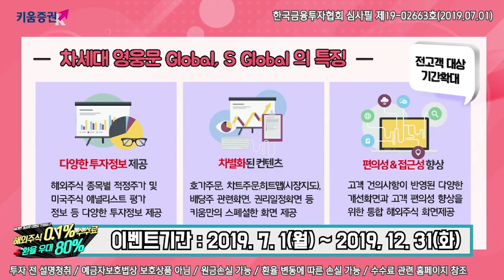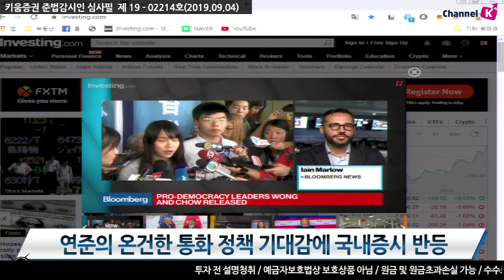[주식] 마감 시황분석 / 연준의 온건한 통화 정책 기대감에 국내증시 반등 (19.09.04)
오늘 국내 시장은 경기 침체 우려가 부각되었음에도 불구하고
연준의 온건한 통화정책에 대한 기대가 높아지며 상승 전환 성공
더불어 전일 시장에 영향을 줬던 ECB의 적극적인 부양책에 대한 기대도 상승 요인
여기에 류허 부총리가 미국의 일부 상원의원들과의 만남에서
"미국과의 관계가 세계 안정과 번영과 관련되어 있다" 라며
온건한 반응을 보인 점도 긍정적
한편 미국 8월 ISM 제조업 지수는 49.1 (전월 51.2, 예상치 51.3)
2016년 9월 이후 처음으로 기준선을 하회한 것​